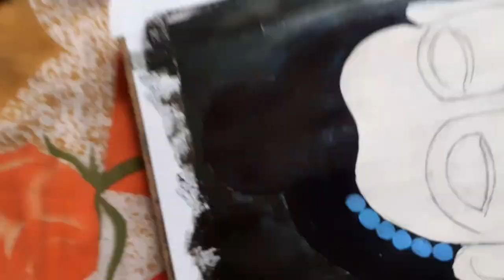Goutam buddha painting with arylic colour/Step by step/Easy buddhadeb paint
Hello guys,

ye art @sanju art competition k liye.
Buddhadeb paint

Art metarials:
1. Canvas or oily paper
2. Arylic colour
3. Masking tape
4. Brushes
5. varnish

most important is time ⏲

Buddhadeb Arylic Painting
Buddha paint
Step by step paint
Easy buddha paint for beginners